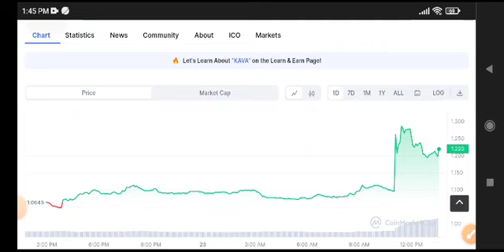KAVA News Today! Kava coin Price Prediction! Crypto News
Queries Solved:
1.  today target
2.  price today
3.  price prediction
4.  token today target